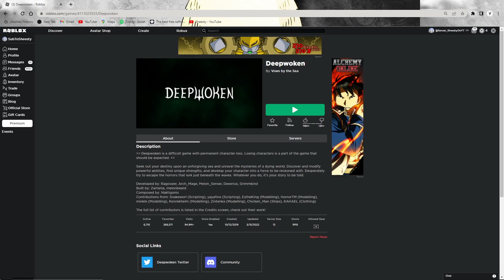Roblox Games In A Nutshell..